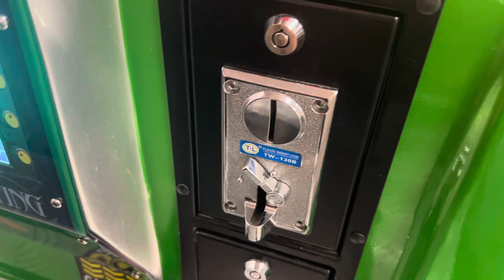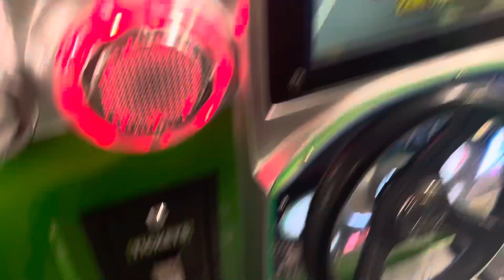Sting international 2010 Alien patrol kiddie ride at fun world